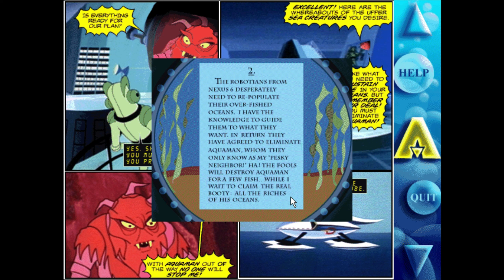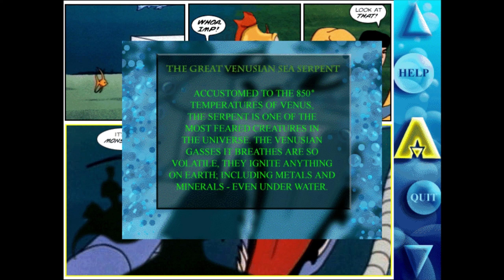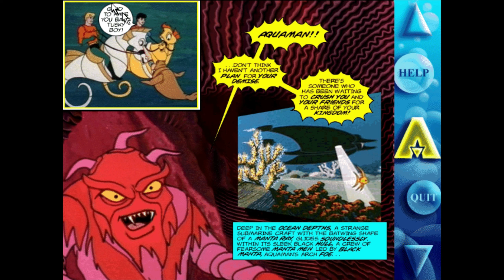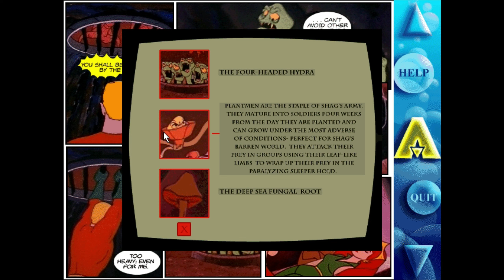[PC] Aquaman: War of the Water Worlds | No Commentary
Aquaman: War of the Water Worlds Gameplay Walkthrough No Commentary 1440p 60fps HD let's play playthrough review guide

🖥️ My PC: 🎮

✨ GPU: GIGABYTE GeForce RTX 4080 GAMING OC
✨ CPU: Intel Core i9-12900K
✨ RAM: 32Gb DDR4 3600MHz Corsair Vengeance RGB PRO
✨ PSU: Corsair HX750 Platinum